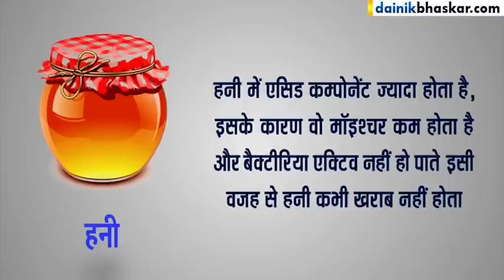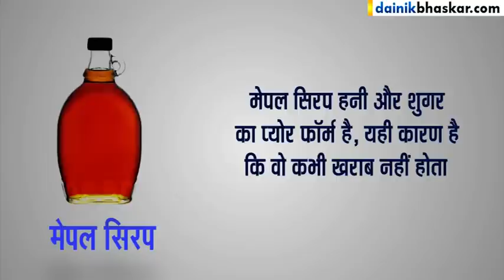10 Food Products That NEVER Expire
Next time you're looking to stock up your kitchen with long-lasting staples, consider buying these ten foods that almost never expire.